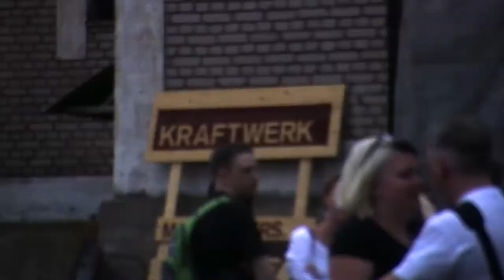Norberg11 (2011) - Short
A short documentation/collage of our trip to the Norbergfestival 2011. The documentary features our friends, acts such as Lustmord, Dopplereffekt , Vinyl terror and horror and the grand and unforgettable Mimer.

Director: Davor Radic / Running time: 19